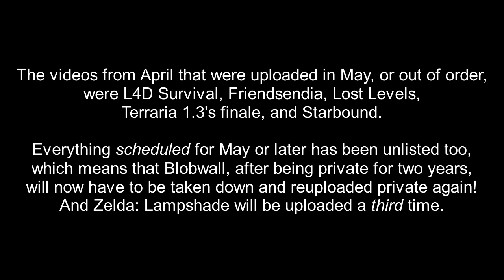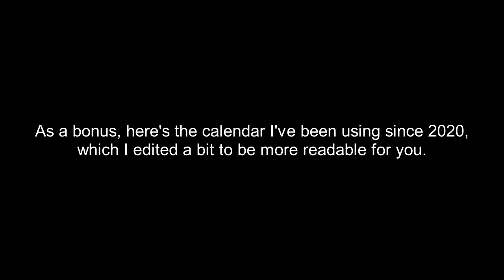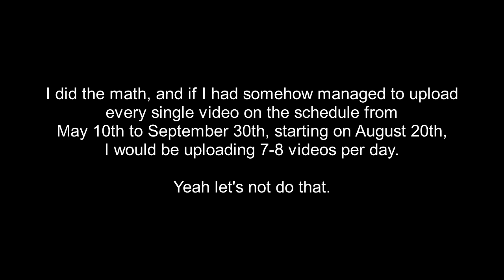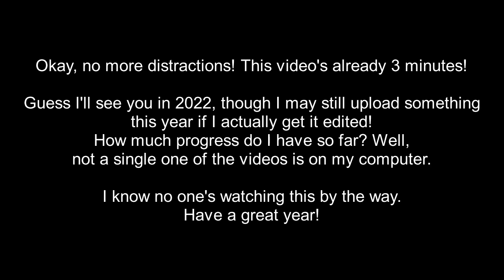Channel Update #12,000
Yeah, what the video said! It let me pick that first picture as an automatic thumbnail so I don't even have to make one. Also Garden of Autumn fit perfectly by pure accident, I picked it to represent how autumn is approaching and I'm not even done with spring. Maybe next spring!